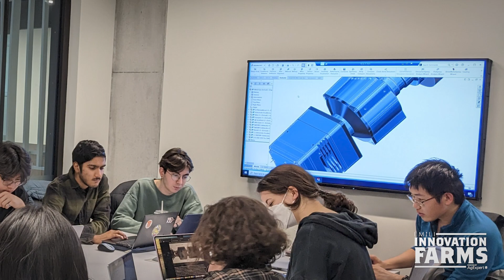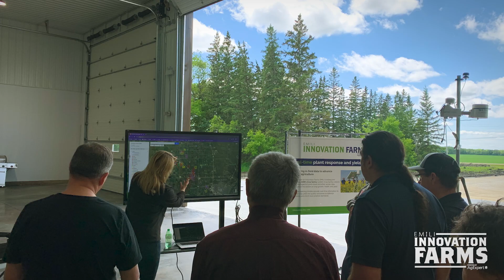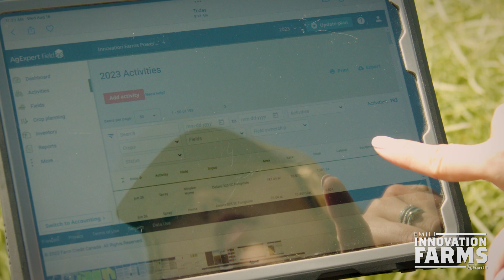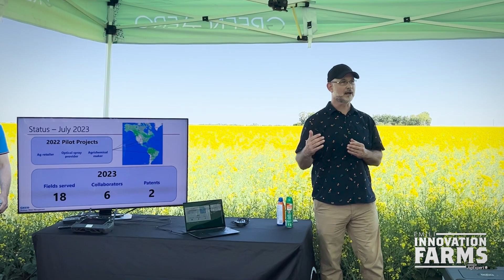Innovation Farms: Unlocking innovation and productivity (2024)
At Innovation Farms powered by AgExpert, EMILI provides innovators across industry and academia with access to leading-edge equipment, technology, and production practices to increase productivity, sustainability, and profitability across the agriculture and agri-food sector.